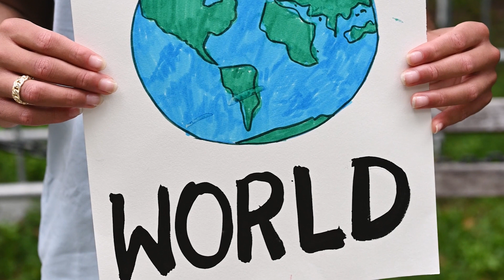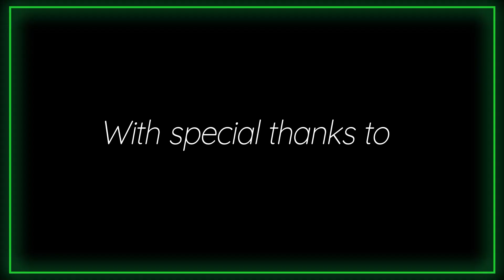Net Zero Speaks With UnaMay Gordon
Can agroforestry help mitigate climate change and remove CO₂ from our air permanently? In April 2021, Jamaica targeted an ambitious 60% reduction in greenhouse gas emissions by 2030. The upgraded new goal addressed land use change, forestry emissions, and committing to deeper emission reductions in the energy sector. NET ZERO's Climate Activist Kalaan Nibonrix Kaiman interviews UnaMay Gordon, the Principal Director of Climate Change for the Jamaican Government, with over 40 years of climate change and environmental management experience. What are the greatest challenges Jamaica is facing and what climate change strategies are helping it achieve its race to Net Zero?

CAST & CREDITS
PRODUCER
Reilly Wisniewski

ART DIRECTION
Will Wells
Curated by Protect Out Planet & Planet Classroom